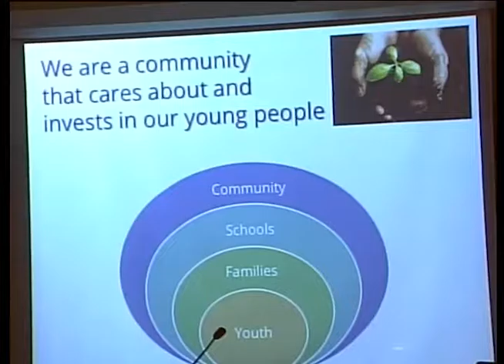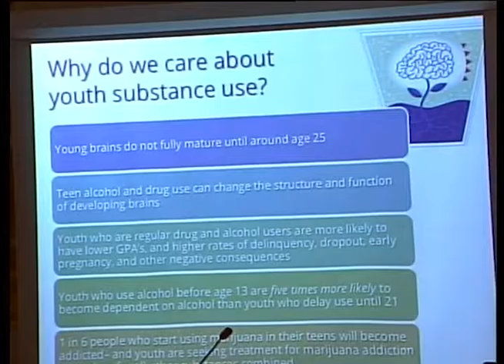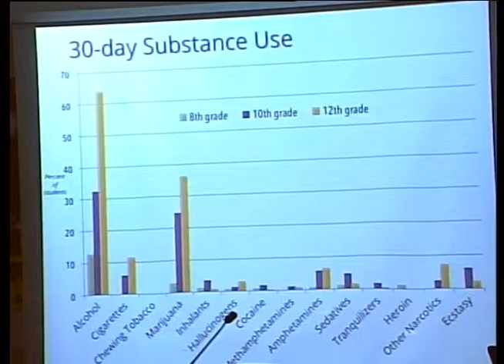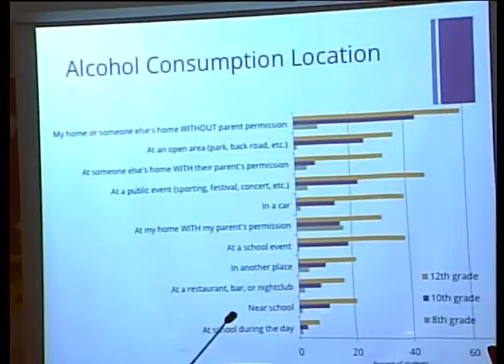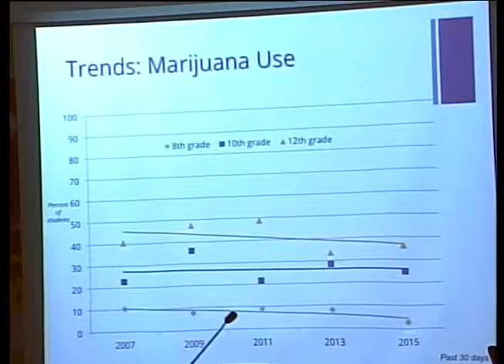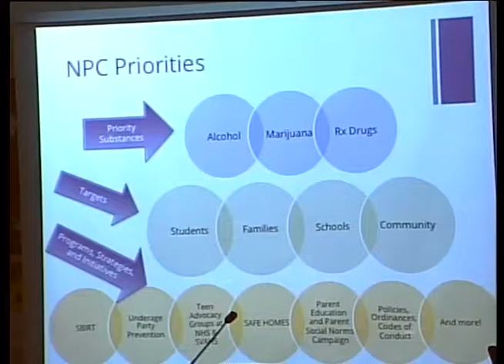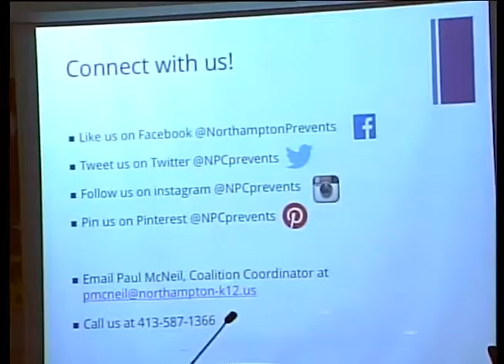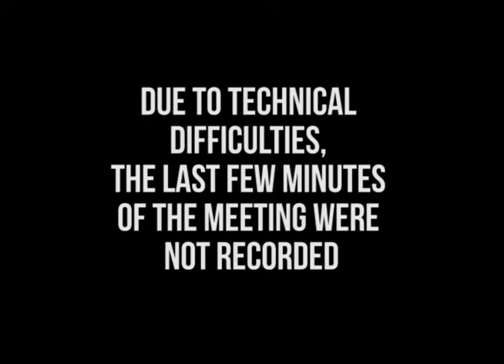School Committee 10/8/15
The meeting of the Northampton School Committee held on October 8, 2015.